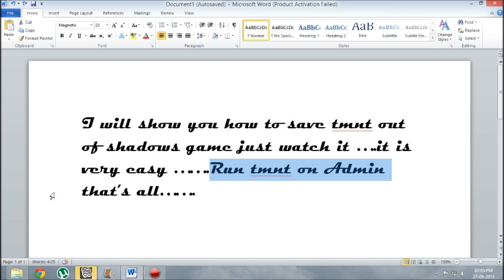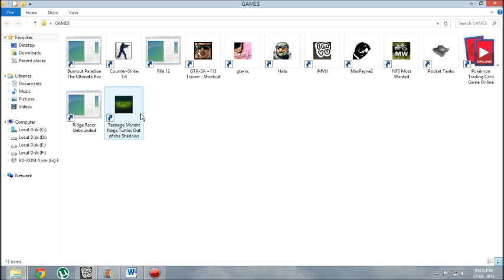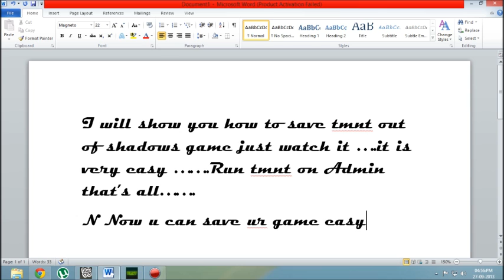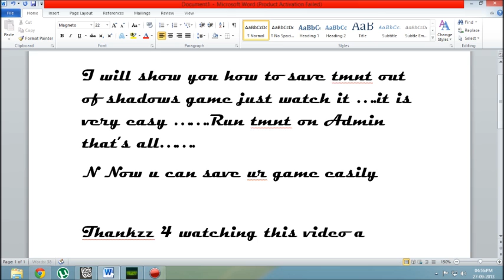How to save TMNT out of shadows game for PC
This video will show you how to save TMNT out of Shadows game for PC easily